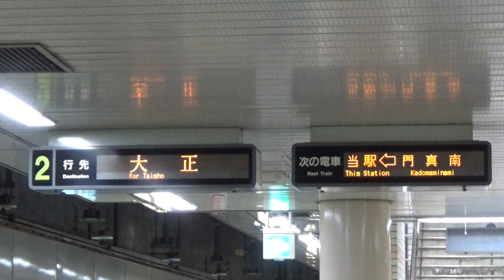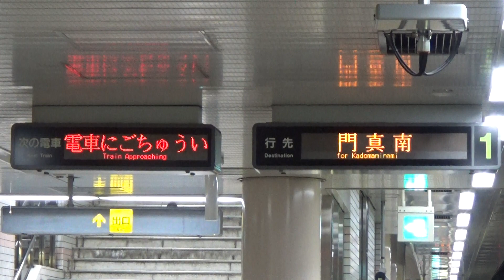【放送更新前】まもなく民営化の大阪市営地下鉄 長堀鶴見緑地線 鶴見緑地駅でﾃｷﾄｰ撮影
「ホーム柵から～」の文言が追加される前に鶴見緑地駅で適当に撮影した動画です。何にも重きを置いていませんので映像もブレブレです。